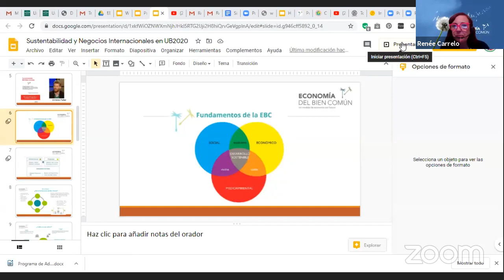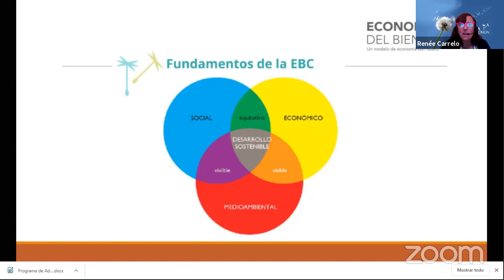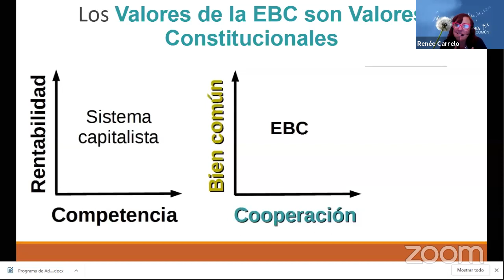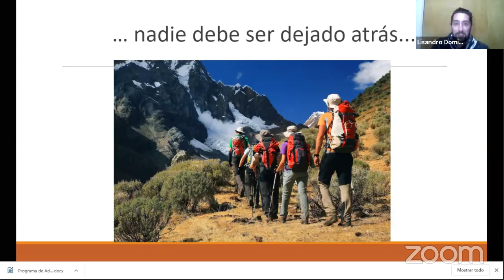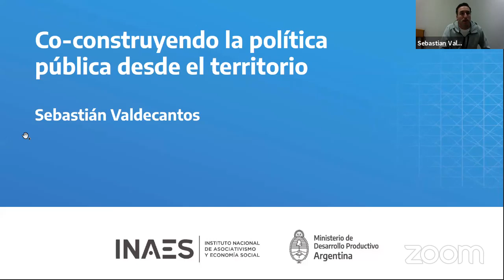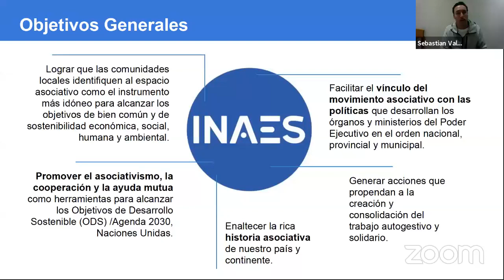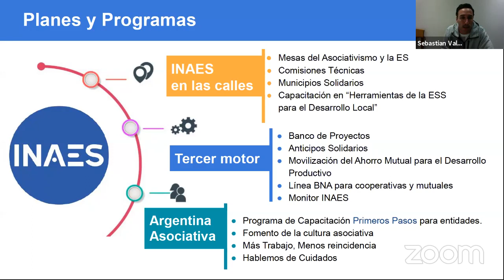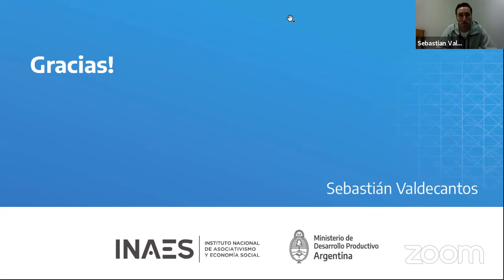"1er. Congreso de Arraigo y Autosustentabilidad"